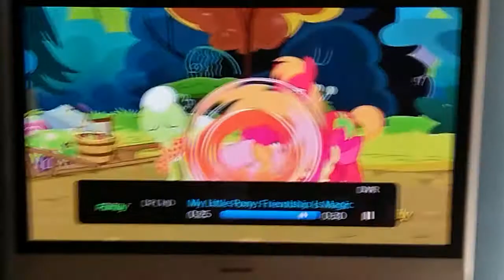The my littel pony secrit!!!!!!! Slender man